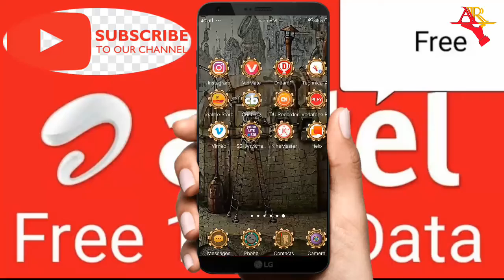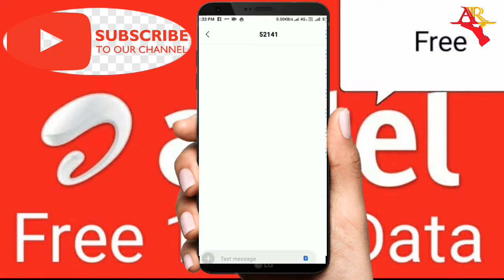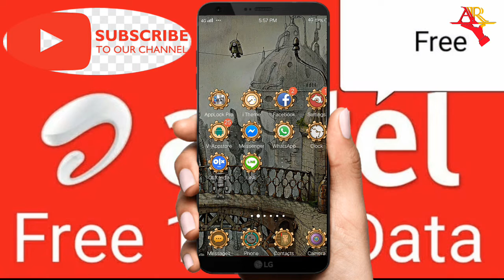airtel 10gb free data || airtel free data 10gb offer code..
Hi friends

Agr aap bi Airtel ki sim use krte hai to friends aap k liye good news hai kyoki fends aapko airtel ki taraf se 10gb free data milega.

Uske liye aapko Kya krna hai simple step follow krna hai.

Bus fends aapko 2 ya 3 chije aap k pass honi chahiye 10gb data lene K liye

Jaise aap

Airtel K regular customer hone chahiye
4G headset hona chahiye
1 month ka koe bi plan active hona chahiye.

Baki video dekh k aapko Pata chalega so keep watching video and keep supporting

Technical Adhikari YouTube channel